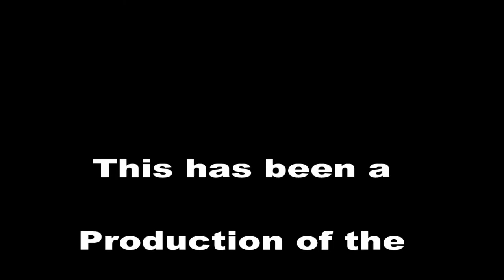Yuba Sutter Big Band Christmas Concert 12-10-2021 at the Sutter Theater in Yuba City, CA.